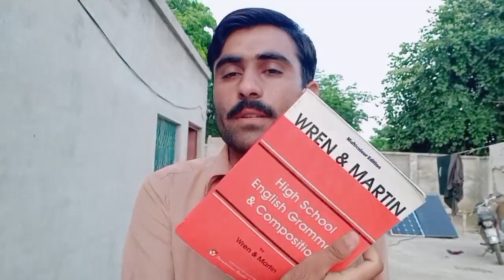Best English grammar book ||review of high school English Grammar and composition by Wren and Martin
in this video I will inform you about best book for English Grammar  for BS and BSC
I hope you get some basic information about this book by my video